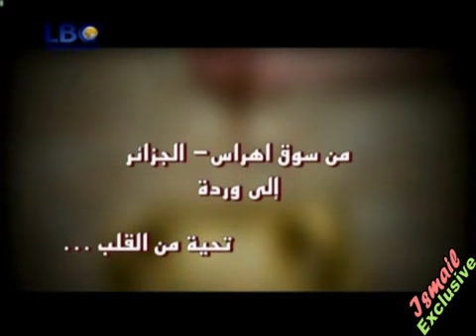Warda - iL MAESTRO - 3 - وردة - المايسترو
وردة الجزائرية - برنامج المايسترو - iL MAESTRO - الحلقة 1 - الجزء 3 - تقديم: نيشان ديرهاروتيونيان - المؤسسة اللبنانية للإرسال LBCI